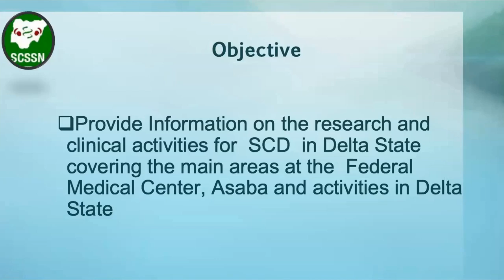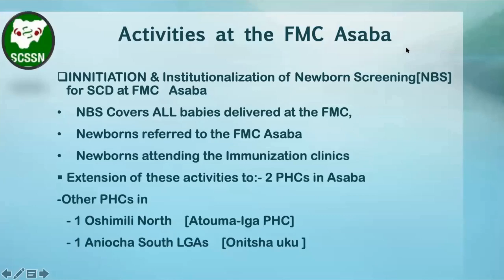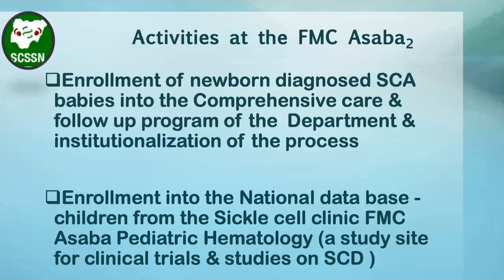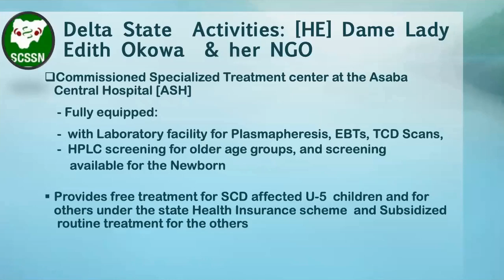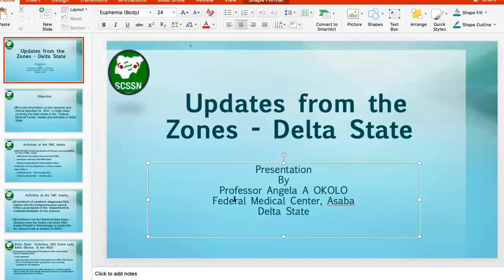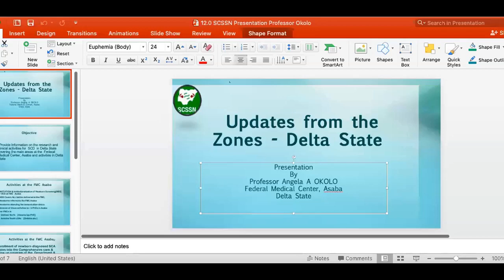Session 14: Angela Okolo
2020 World Sickle Cell Day Celebration
Theme: Reducing the burden of Sickle Cell Disease in Nigeria - Utilising Evidence and the role of Stakeholders

Presented by: The Sickle Cell Support Society of Nigeria in collaboration with the Nigeria Society for Haematology and Blood Transfusion